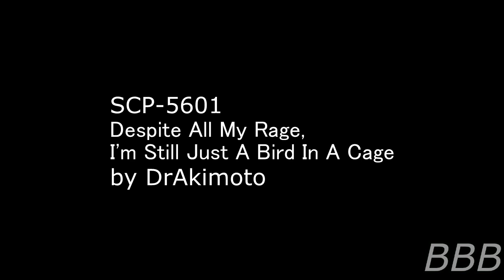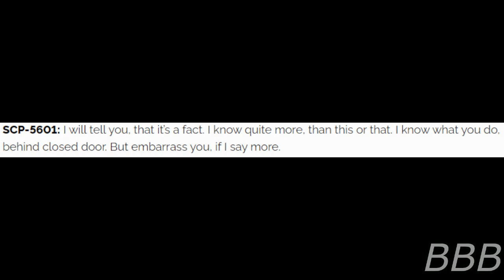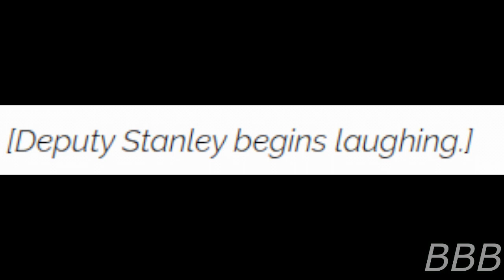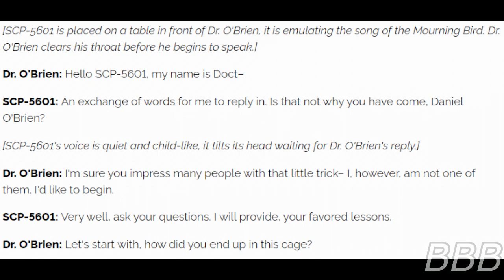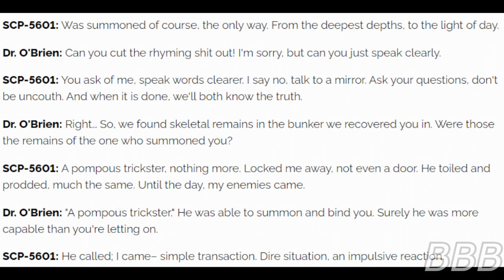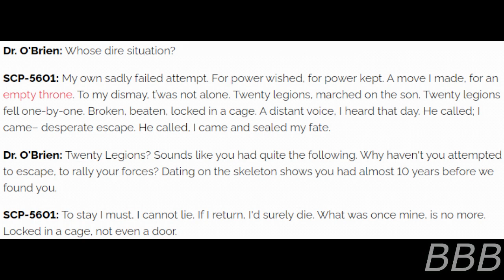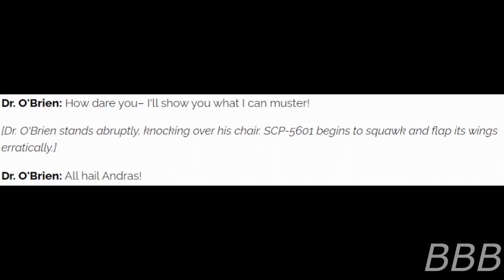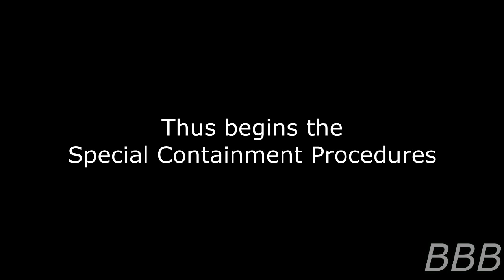SCP 5601 Despite All My Rage, I'm Still Just A Bird In A Cage| Alpha-9 Candidate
SCP-5601 is the demon Phenex, who escaped the events of SCP-5208 (Part of Your Balanced Breakfast) by answering a summoning and being trapped in a body of a grey parrot.